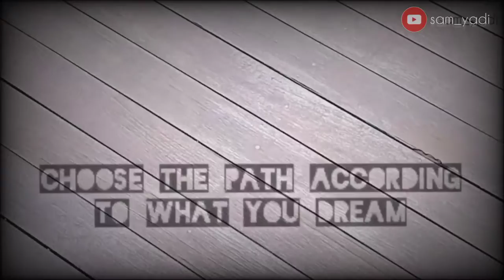HEALING DI TERASERING PANYAWEUYAN MAJALENGKA || ADA SAATNYA || by: sam_yadi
TETAPLAH DIJALANMU

Kadang ada saatnya kita butuh sendiri
Ada saatnya juga kita butuh teman

Disaat sendiri, mesti menemukan titik tujuan. Namun kamu merasakan kesepian.

Lalu, ketika dengan teman, kamu tidak kesepian. Namun kamu malah mengikuti langkah yg semestinya bukan tujuanmu.

Mimpi, cita-cita semua orang memilikinya masing-masing dan seharusnya kamu jangan mengikuti langkah yg semestinya bukan tujuanmu.

"Pilihlah jalan sesuai dengan apa yang kau impikan"